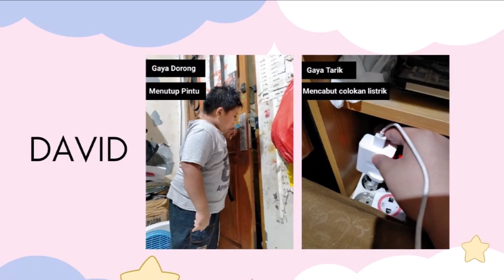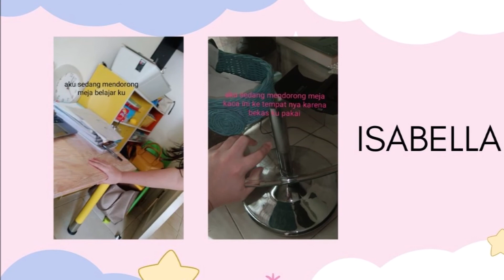IPA KELAS 4 (GAYA)